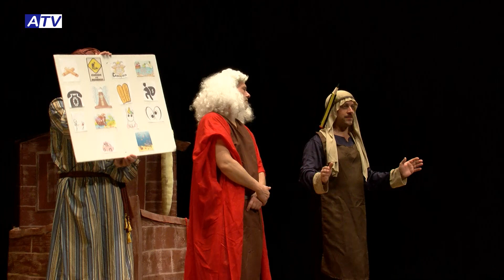CUARTETO EL CUARTETO ESTÁ DIVINO | PRIMERA SEMIFINAL | CARNAVAL 2023